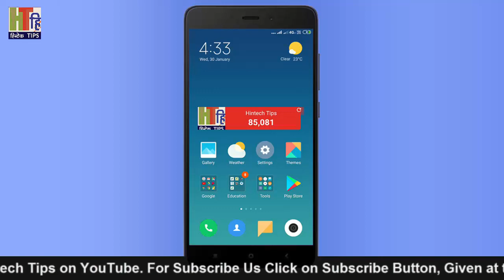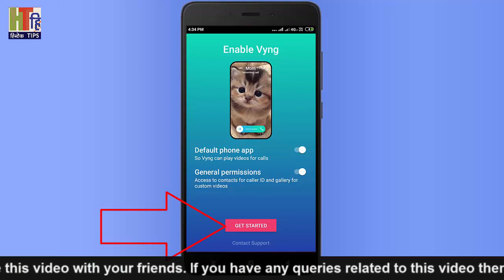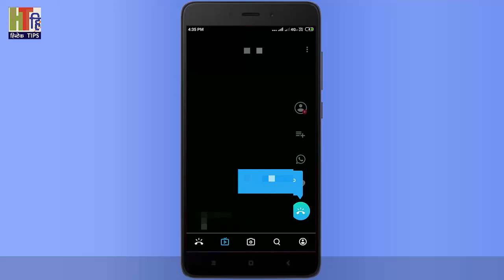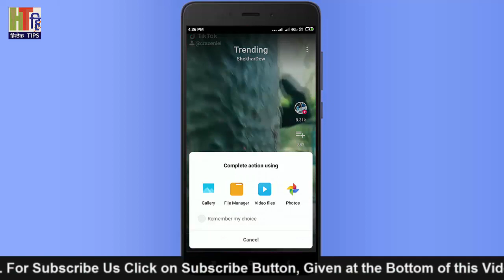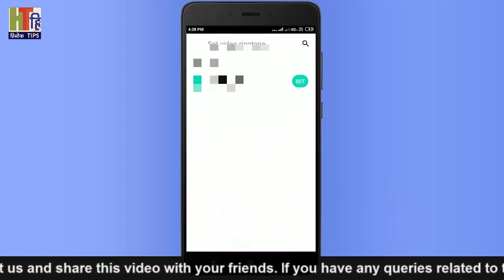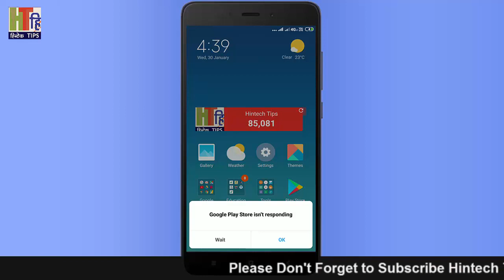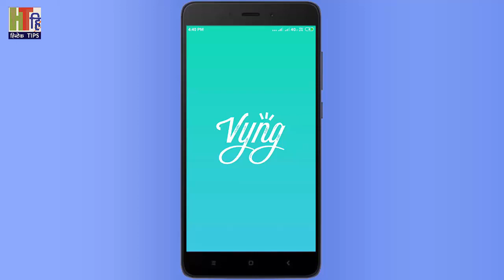How to Use Video As a Ringtone in Any Android Mobile - मोबाईल वीडियो रिंगटोन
Doston is Video me main apko bataunga ki kaise aap Kisi bhi video ko apne mobile ki ringtone bana sakte hain. Jaisa ki Title me likha hua hai How to Use Video As a Ringtone in Any Android Mobile - मोबाईल वीडियो रिंगटोन. Poori jankari ke liye video ko suru se last tak dekhein. Mujhe ummid hai yah video apko jarur pasand ayegi.

दोस्तो इस वीडियो में मैं आपको बताउंगा की कैसे आप किसी भी वीडियो को अपने मोबाईल की रिंगटोन बना सकते हैं। इसके बाद जब भी आपके मोबाईल पर कोई कॉल आएगी तो आपकी वीडियो प्ले होगी। पूरी जानकारी के लिए इस वीडियो को शुरू से लास्ट तक देखें। मुझे पूरी उम्मीद है कि यह वीडियो आपको जरूर पसन्द आएगी।

Hello Friends in this video you will How to Use Video As a Ringtone in Any Android Mobile - मोबाईल वीडियो रिंगटोन. If you want to use your videos as your mobile ringtone then follow the steps described in this video.

How to Control Any App on Android by Using Voice - अपनी आवाज से किसी एप्प को कैसे चलाते हैं

How to cast Android Mobile Screen on Your Laptop or Desktop without installing any Software or App